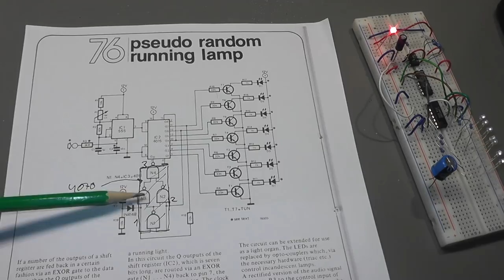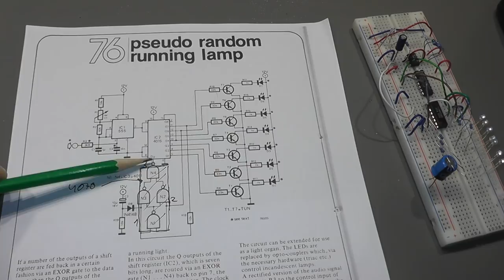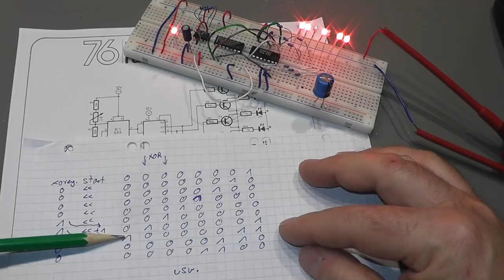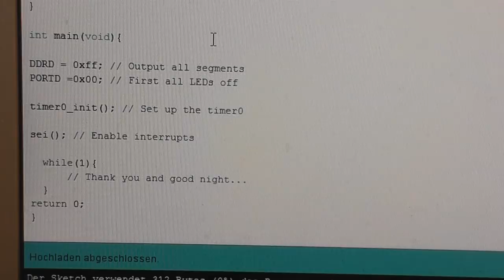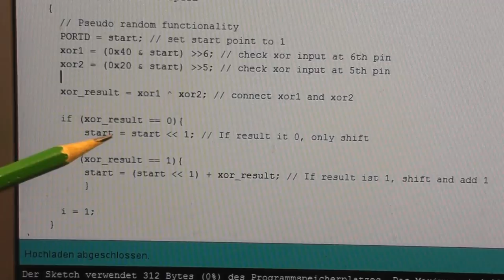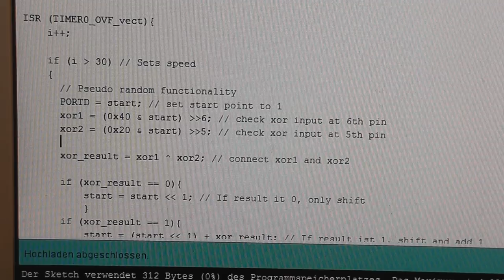Arduino - Pseudo Random Lauflicht (aus Elektor 1978)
Hier ein Mini-Wochendprojekt mit dem Arduino. Diesmal habe ich ein altes Lauflicht aus dem Elektor-Halbleiterheft von 1978 genommen und auf den Arduino "portiert". Basis der Schaltung ist ein 4015- Schieberegister in Verbindung mit einem XOR 4070. Der Lauflichteffekt ist sicher sehr interessant für Modellbahner oder -bauer.